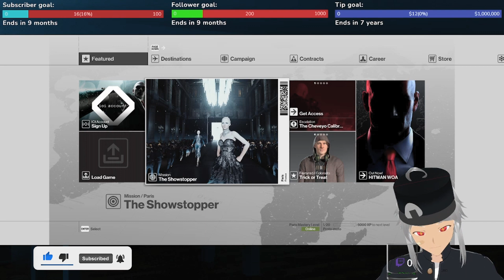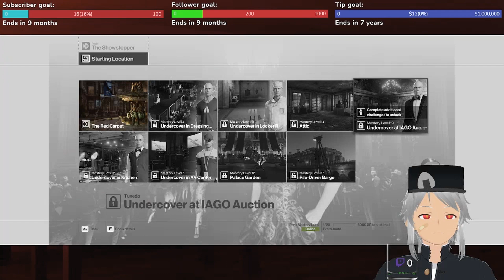Axing Questions in Hitman | Ep. 4